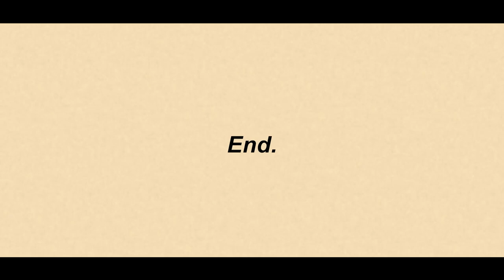ROMUT - Playthrough (indie psychological horror)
ROMUT is an indie first-person psychological horror game that relies on oppressive atmosphere.

Sometimes you have to plunge into the terrifying darkness in order to change something.

I did it in one day, but I tried to do it well.

Status Released
Platforms Windows
Author NeN4bA
Genre Adventure
Tags 3D, Atmospheric, Creepy, First-Person, Horror, Psychological Horror, Short, Singleplayer, Unity